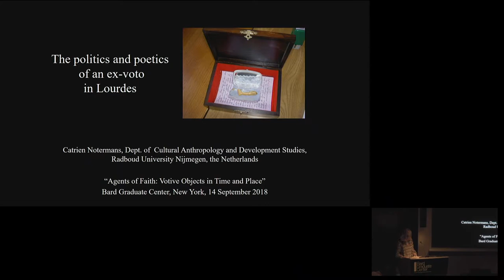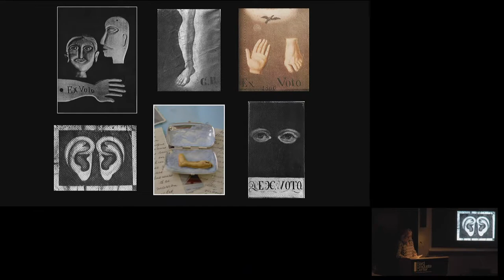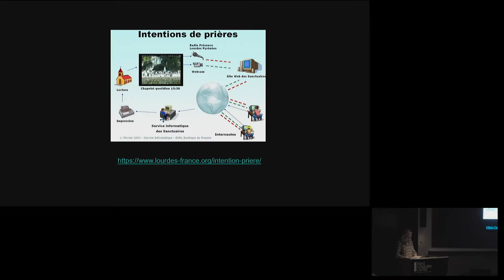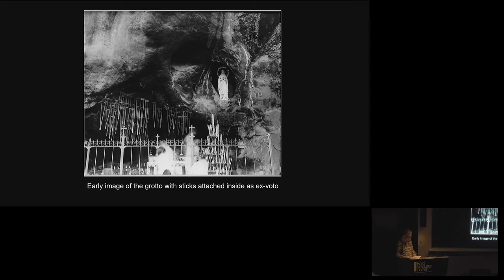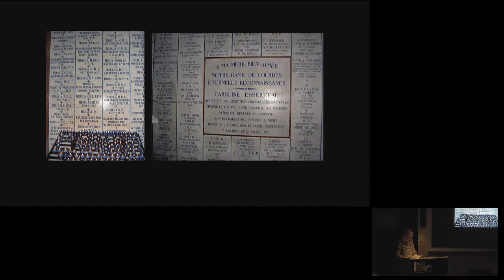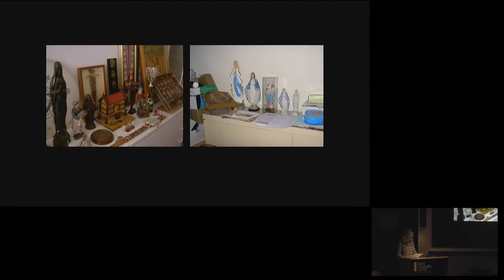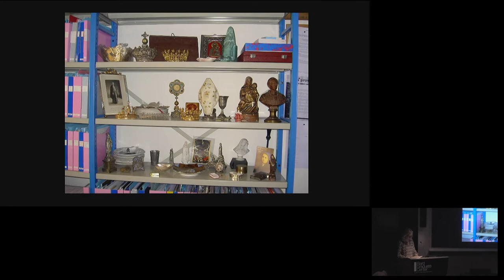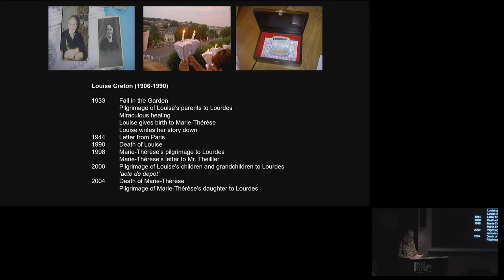Symposium—Agents of Faith (Catrien Notermans)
The Politics and Poetics of an Ex-voto in Lourdes
Catrien Notermans, Radboud University, Nijmegen, The Netherlands

Votive objects or ex-votos are a broad category of material artifacts produced with the intention of being offered as acts of faith. Common across historical periods, religions, and cultures, they are presented as tokens of gratitude for prayers answered, and the physical manifestation of hopes, dreams, and anxieties. To celebrate the opening of the exhibition Agents of Faith: Votive Objects in Time and Place (on view September 14, 2018–January 6, 2019), this one-day symposium will look at what humans chose to offer in their votive transactions. Speakers will explore how votives mark the most intimate moments in human existence and question the nature, role, and function of one of the most fundamental aspects of the relationship between people and things—the imbuing of objects with sentiment.